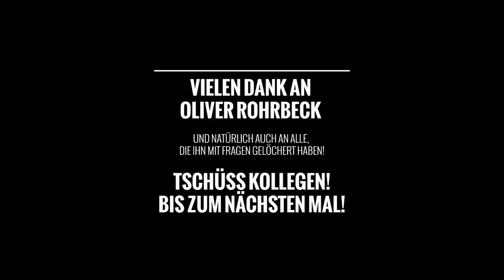Oliver Rohrbeck Interview | Drei ??? - Sprecher beantwortet eure Fragen!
Oliver Rohrbeck, der Sprecher von Justus Jonas, beantwortet eure Fanfragen!!! 🙌 Nur schwarze Klamotten? Und welche Frisur, wenn Haare auf dem Kopf wären? Die Antworten dazu und noch mehr findest du in diesem Interview. Viel Spaß! 😊